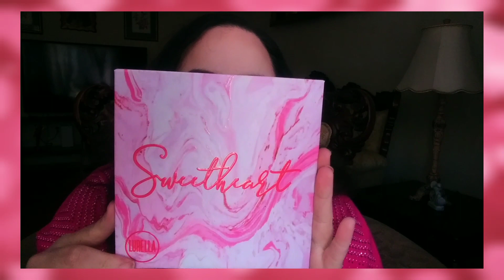💕Cute in Pink Valentine Look💖| Sweetheart Palette // Lurella Cosmetics💓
POWDER PUFF LIPPIE LIP CREAM
Matte Cream Lipstick

ColourPop | Cinderella Lipstick mauve pink shade

ColourPop Heart Shape Pink Blush || In the shade My Type

ColourPop Face & Body Highlighter || Pink Truffle

Unearthly Cosmetics | Sleepover Palette ( shades * Laughter* & * Satin* ) as Highlight

e.l.f., Hydrating Face Primer, Lightweight, Long Lasting, Creamy, Hydrates, Smooths, Fills in Pores and Fine Lines, Natural Matte Finish, Infused with Vitamin E, 0.47 Oze.l.f., Hydrating Face Primer, Lightweight, Long Lasting

ColourPop (Thick tube) Fair 10 N Pretty Fresh creamy concealer | Price: $9

No Filter Foundation Stix shade Fair 05 w | ColourPop Price: $10

Wicked Sisters Cosmetics | Wicked Veil™ Loose Setting Powder
-Translucent Regular price$17.00

Setting Powder | Coty Airspun Loose Face Powder, Translucent

Bronzer | NYX PROFESSIONAL MAKEUP Matte Bronzer, Light

At Frost Sight and Vogue Pressed Powdered Blushes

(My Favorite Highlight) - Bh Cosmetics | Apres in Aspen 6 Color Highlighter Palette
a high snow bunny glow LOL, so Gorgeous on every skin tone, these
multi-dimensional frosty, Icy cool shades